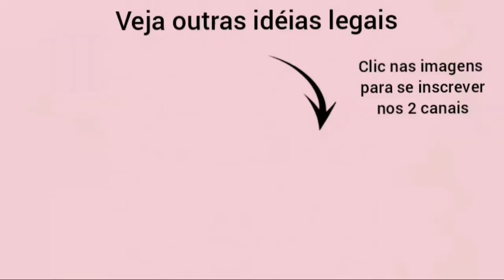Artesanato com Toalhas, você vai amar